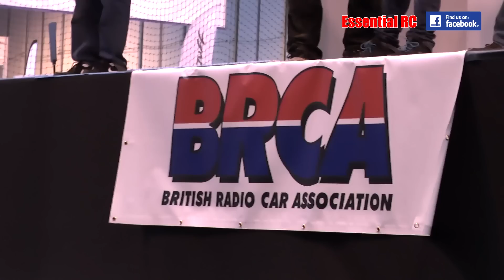SUPER FAST RACING RC CARS on BIG TRACK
These electric RC cars weren't just fast...they were BALLISTIC. Not just down to the cars but the amazing reactions and skills of the drivers. This was one of our top highlights from the UK Drone Show.